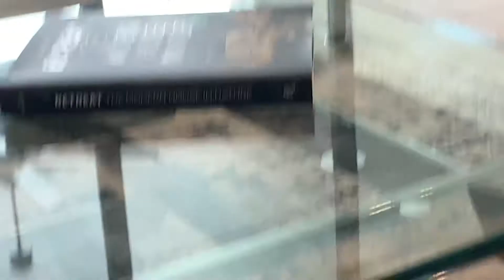Nature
Nature is only cool when it’s not